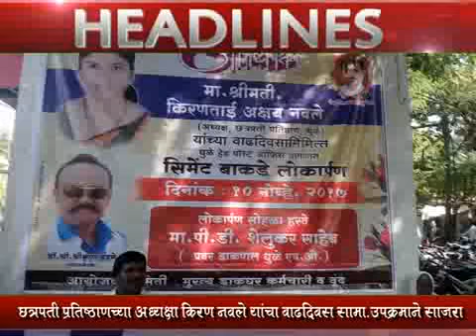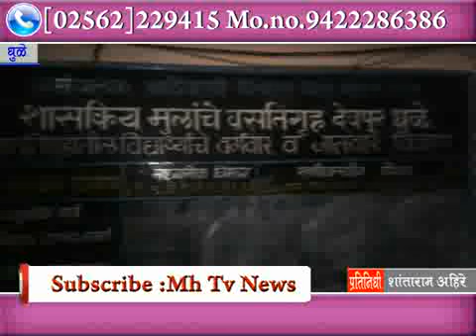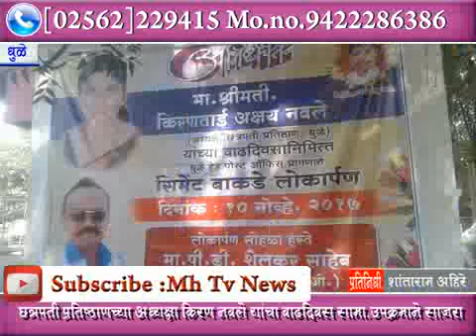MhTvNews 10 11 2017